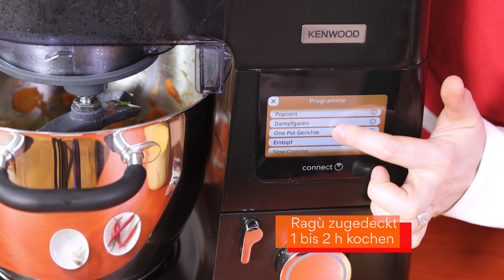Kürbis Cannelloni - Herbstliches Comfort Food für Pasta Liebhaber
Für anspruchsvolle Genießer, Kürbis Fans und Pasta Liebhaber habe ich genau das Richtige: Cannelloni mit Kürbis Ragú.

Herbstliche Küche made in Italy - unkompliziert und Fan Favorite.

ZUBEREITUNG KÜRBIS RAGÚ
Zutaten Kürbis Ragú

2 große Karotten
1 große Zwiebel
2 Stk. Sellerie
1/2 Bund Petersilie
2 Knoblauchzehen
50 ml Olivenöl zum Braten

300 g Kürbis
1/8 L Weißwein
3 Nelken

700 ml Tomaten Passata
2 Lorbeerblätter
Zucker
Salz
Schwarzer Pfeffer

Käse zum Bestreuen

Zutaten Pasta Teig

2 Eier
200 g Weizenmehl 00

Zutaten Bechamel Soße

50 g Butter
50 g Weizenmehl
500 ml Vollmilch
Salz
MuskatnussZwiebel, Petersilie, Sellerie, Knoblauch fein hacken. Kürbis schälen und in 2 cm Würfel schneiden.

Öl erhitzen, das Gemüse auf mittlerer Hitze anbraten. Kürbis dazugeben und mitbraten. Gemüse salzen.

Danach Kürbis Würfel braten bis sie leicht gebräunt ist. Mit Wein ablöschen und Wein verkochen lassen.

Tomaten, Lorbeerblatt, Nelke dazugeben, gut umrühren und einmal aufkochen lassen.

Die Sauce auf kleiner Flamme mit Deckel für mindestens 90 Minuten kochen, sie soll nur leicht blubbern. Danach die Sauce ohne Deckel für mindestens 30 Minuten kochen, bis überschüssige Flüssigkeit verdampft ist.

Lorbeerblätter entfernen. Salzen, zuckern, pfeffern. Abschmecken.

ZUBEREITUNG BÉCHAMEL SOSSE
Butter schmelzen. Mehl dazugeben und einbrennen. Milch dazugeben und zum Kochen bringen. Mit dem Schneebesen gut umrühren, damit keine Klumpen entstehen. Salzen, pfeffern, mit Muskatnuss würzen.

ZUBEREITUNG PASTA
Mehl und Eier für 5 min kneten. Der Teil soll elastisch sein. Nach Bedarf Mehl oder mehr Ei dazugeben. Teig luftdicht abschließen und 30 min ruhen lassen.

ZUBEREITUNG CANNELLONI
Den Pastateig dünn ausrollen, zu Lasagneblättern verarbeiten. In 10 cm Stücke schneiden.

Eine Auflaufform mit etwas Béchamel füllen. Ein Pasta Blatt hineinlegen, mit Ragú füllen und zudrücken. Die Auflaufform füllen. Pasta leicht salzen. Zum Schluss mit Béchamel bedecken und mit Käse bestreuen.

Die Cannelloni für 20 bis 30 min bei 200°C Heißluft backen.